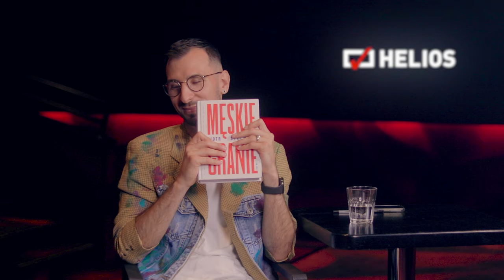musicGość S5. E9. | Piotr Stelmach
Zapraszam na wyjątkową rozmowę o trasie koncertowej @MeskieGranie która nieustannie od 15 lat odgrywa znaczący wpływ na polski rynek muzyczny. Opowiada o niej gość szczególny Piotr Stelmach - dziennikarz muzyczny, współzałożyciel i szef muzyczny Radia 357. Prowadzący koncerty Męskiego Grania, a dziś także twórca pierwszej książki o tej trasie.

Poznajcie Męskie Granie zza kulis 😉

📍Kino Helios Blue City Warszawa